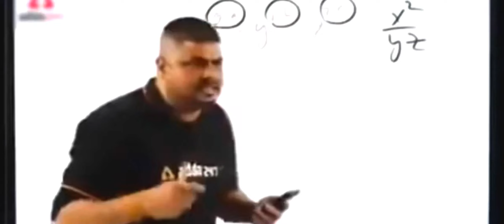Insane Moments in Free Fire 2vs2 Custom Challenge''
Video Reletad 👇🏻

Hey there, Free Fire fans! Get ready to witness some mind-blowing moments in this intense 2vs2 custom challenge in Free Fire. This action-packed gameplay will leave you on the edge of your seat as you witness incredible teamwork, precision shooting, and unbelievable strategies unfold. Watch as these skilled players battle it out in thrilling encounters, showcasing their expertise and reflexes in every move they make. From jaw-dropping headshots to heart-stopping clutch plays, this video is sure to keep you hooked from start to finish. Don't miss out on these insane moments that demonstrate the true adrenaline-pumping nature of Free Fire. Join us now and let the excitement begin!

Free Fire, 2vs2 custom challenge, intense gameplay, amazing teamwork, precision shooting, unbelievable strategies, skilled players, thrilling encounters, jaw-dropping headshots, heart-stopping clutch plays, adrenaline-pumping action, Free Fire highlights, gaming, Free Fire community, gaming enthusiasts, mobile gaming, high-octane battles